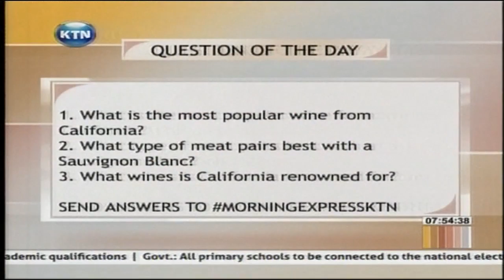Social media privacy with Joy Chelegat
Social media privacy with Joy Chelegat and Sophia Wanuna